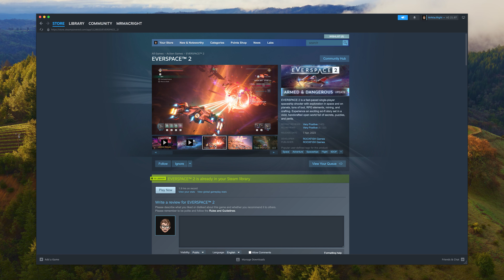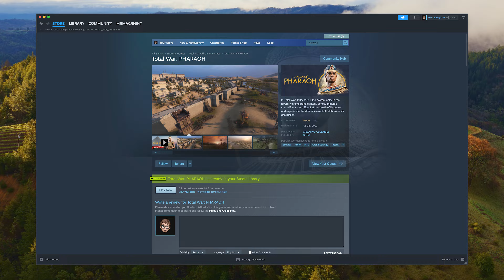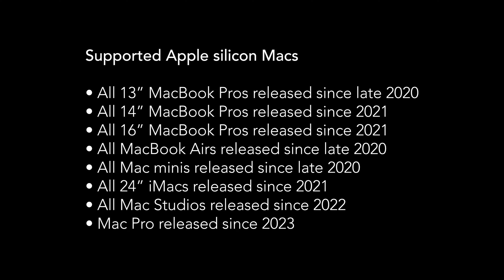4 New Mac Games - October 2023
4 amazing New Mac games from October 2023!

0:00 - Introduction
0:07 - Everspace 2
1:44 - Fort Solis
3:40 - Total War: PHARAOH
5:29 - Saleblazers

7:10 - FINAL THOUGHTS??